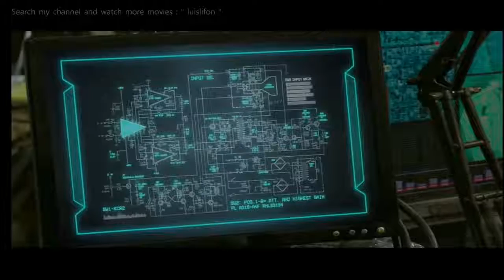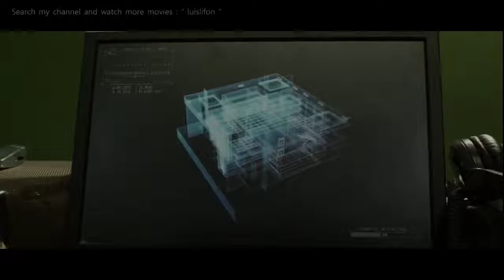Best Action Movies 2017 Full Movie Hollywood English - New Adventure Movies